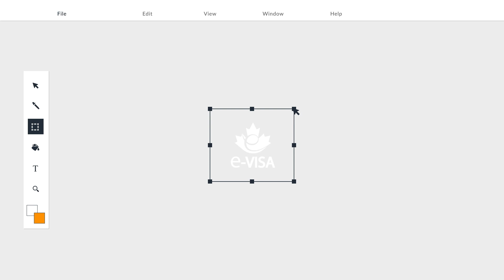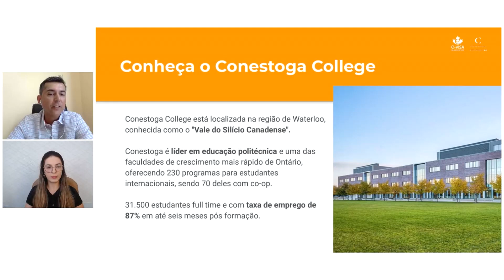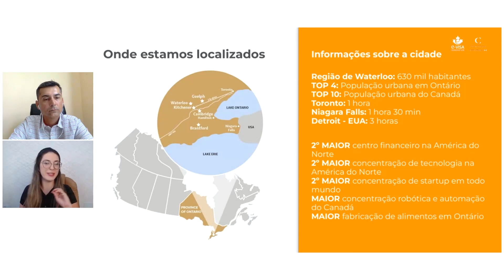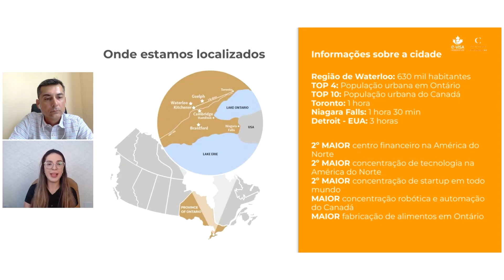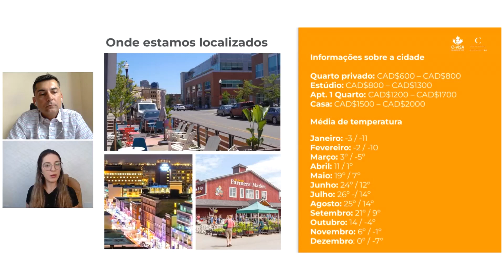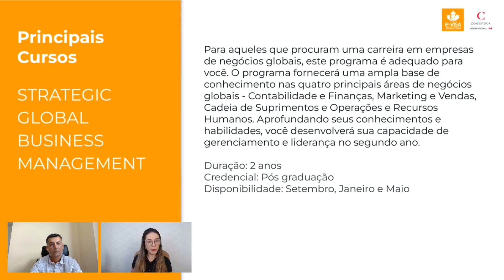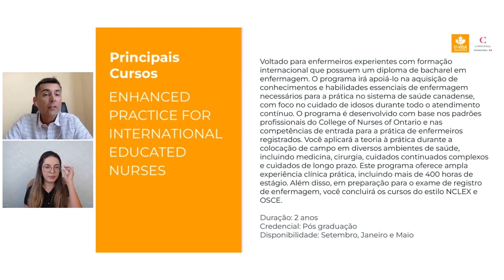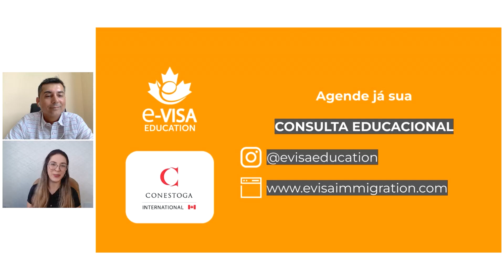Conheça o Conestoga College em Waterloo, Ontário | e-Visa Presents Ep. 1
Chegou o e-Visa Presents! Nesta primeira temporada você irá conhecer sobre os melhores e principais Colleges públicos da província de Ontário. Você ficará por dentro das vantagens de cada escola, sobre os cursos, os benefícios das cidades e regiões onde estão localizados e sobre empregabilidade.
Hoje, nossos bate papo será com a Fernanda do CONESTOGA College em Waterloo na província de Ontário.

🔴 Somos uma agência de consultoria de imigração que oferece serviços personalizados e all inclusive para clientes que desejam viver, trabalhar ou estudar no Canadá.

🏆 Mais de 10.000 casos de sucesso, premiados como Leading Providers of Immigration & Visa Services  (New World Report - North America Business)

"Um objetivo sem um plano é apenas um desejo."

🌟 Consulte um de nossos consultores regulamentados de imigração canadense, especialistas em educação e carreira.

📲 QUER FALAR CONOSCO AGORA? Envie uma mensagem via WhatsApp!

Visite-nos online ou pessoalmente
Escritórios em 🇨🇦🇧🇷🇮🇷